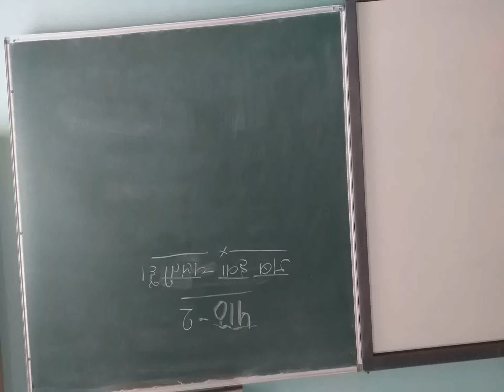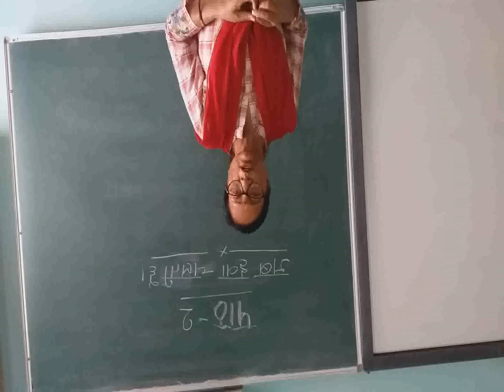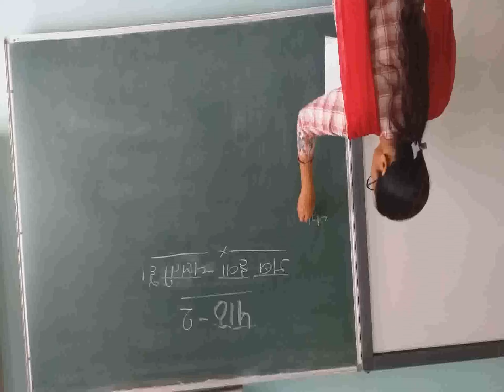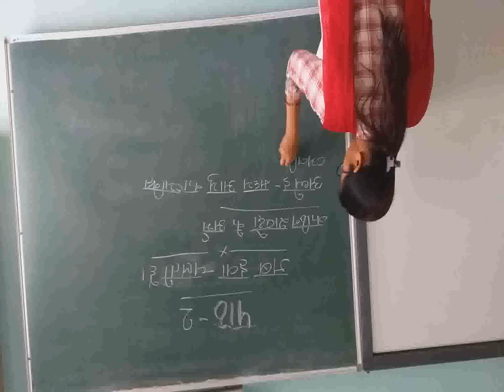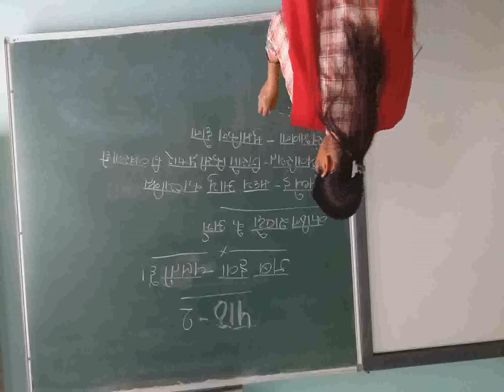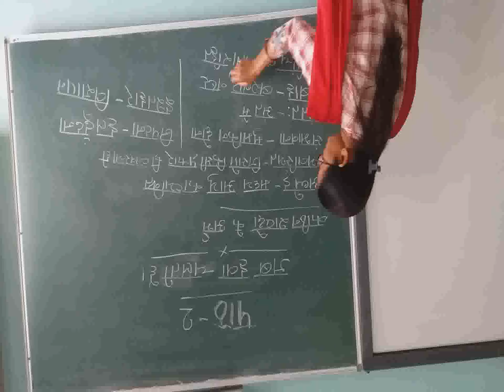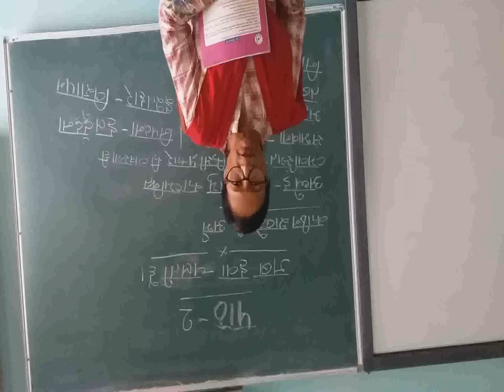CLASS 4 HINDI LIT JAB HAVA CHALTI HAI PART 2 xvid